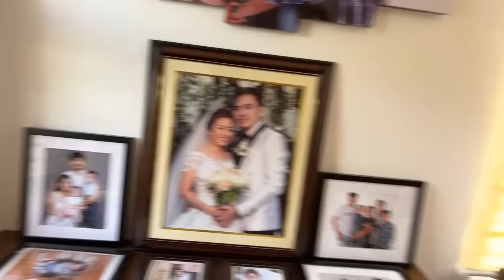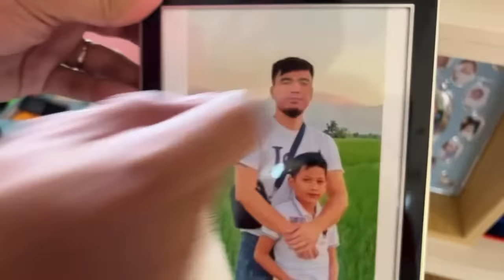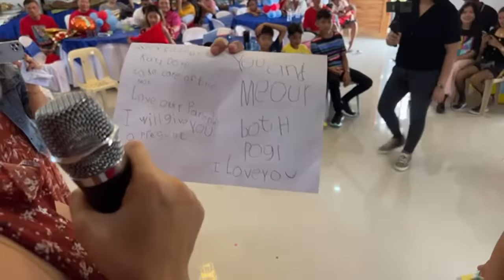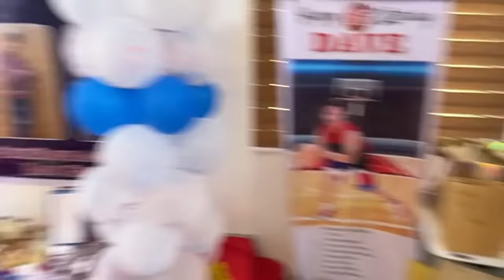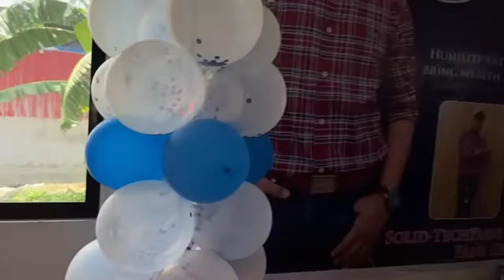Heto Na Ang Pinakahihintay Na Mga Pasabog! Happy 15th Birthday Kuya Dave!